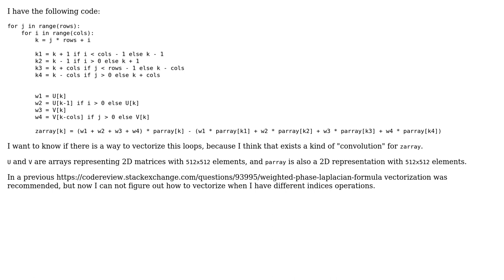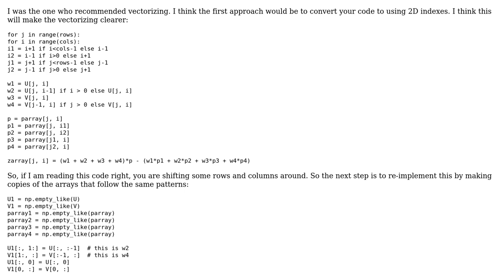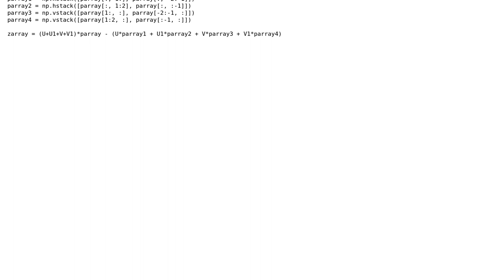Code Review: Vectorizing in Python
With thanks & praise to God, and with thanks to the many people who have made this project possible! | Content (except music & images) licensed under CC BY-SA | Music | Images & others | With thanks to user TheBlackCat user Gareth Rees user FacundoGFlores and the Stack Exchange Network Trademarks are property of their respective owners. You are responsible for your own actions.